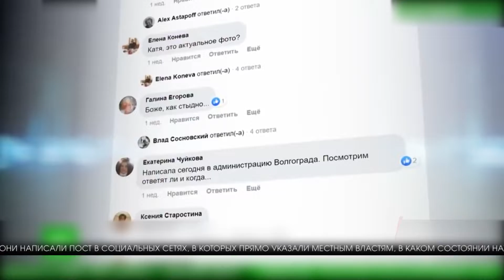В Волгограде разваливается памятник Василию Чуйкову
Совсем недавно, 12 февраля, волгоградцы почтили память Маршала Василия Ивановича Чуйкова, 120 лет со дня рождения великого полководца. Именно под его командованием красная армия удержала Сталинград. С освобождения города на Волге начался коренной перелом во всей Великой Отечественной войне. Однако в этом году особое внимание к памятной дате проявили не только региональные, но и федеральные СМИ.